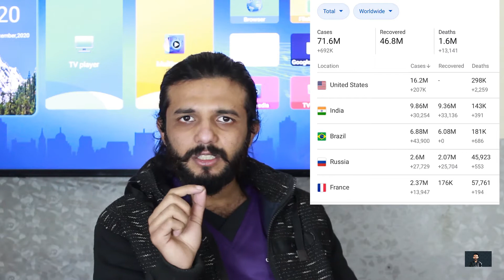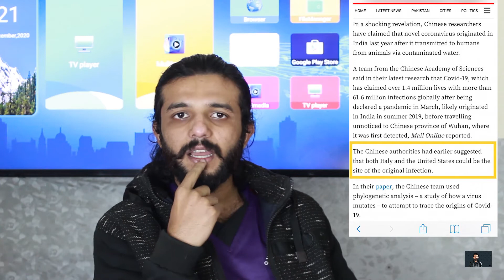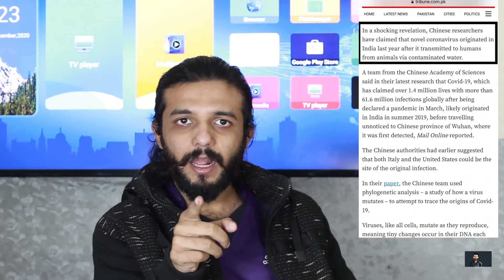Corona Virus Is Formed By Which Country? Chines Sciencetist?